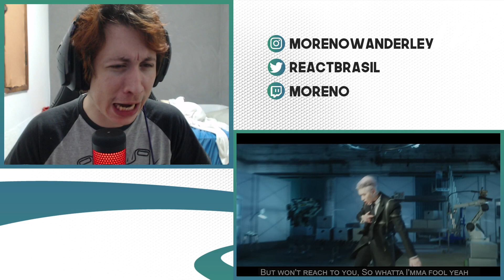COMENTÁRIOS SOBRE NCT 127 'gimme gimme' MV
Hoje a reação foi de um vídeo do NCT127